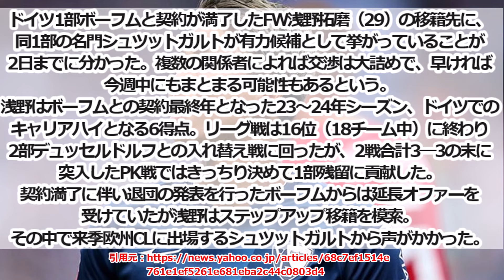【CLデビュー？】浅野拓磨さんまさかのCLデビューか？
実現したらおもろいな